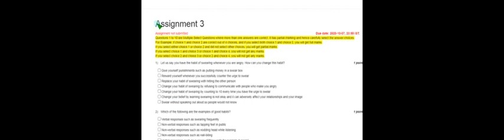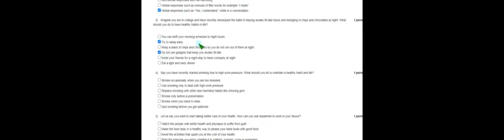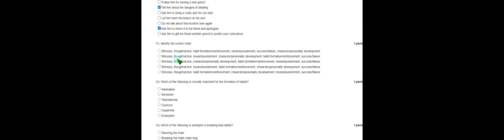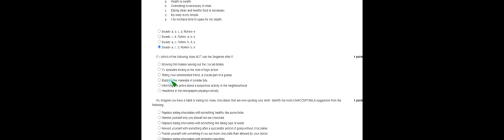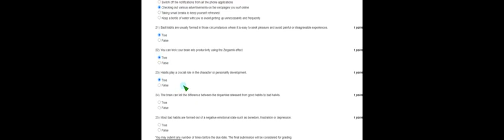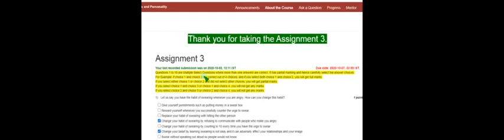Developing Soft Skills and Personality|| WEEK-3 Quiz assignment Answers 2020||NPTEL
These are solutions regarding submission of NPTEL " Developing softskills and personality " WEEK- 03 Quiz Assignment Answers..

| LINKS for Other Recent videos |

Follow our channel on Instagram account by this link )